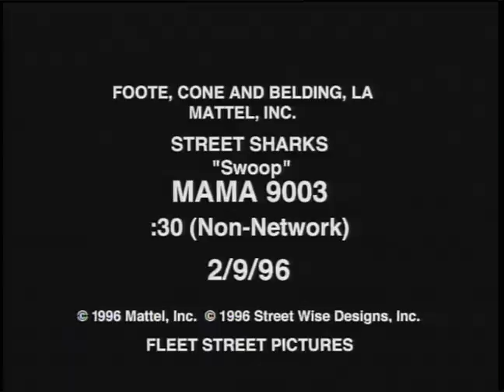SS Swoop NN